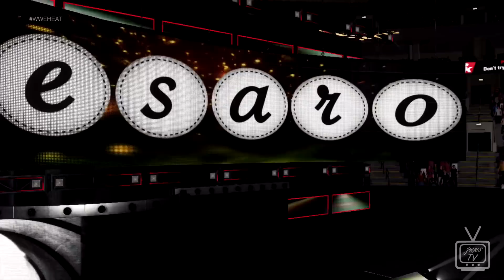WWE 2K18 Universe Mode - Sunday Night Heat Ep2: Take a Shot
WWE 2K18 Universe Mode - Sunday Night Heat Ep1: The Heat is On

Episode 2 of WWE 2K18 Universe Mode with the Owen Hart Classic continue with 3 first round match ups and Peyton Royce takes on Naomi.